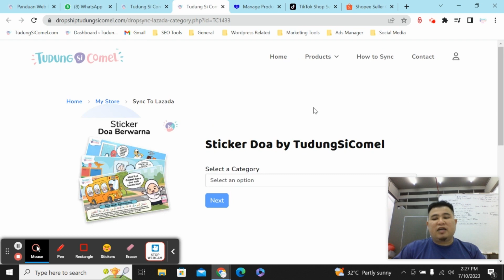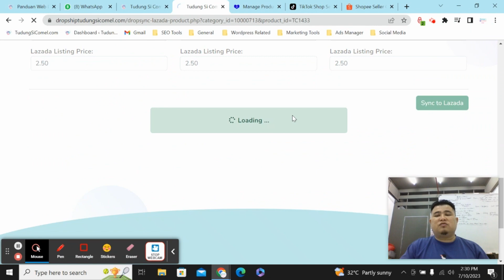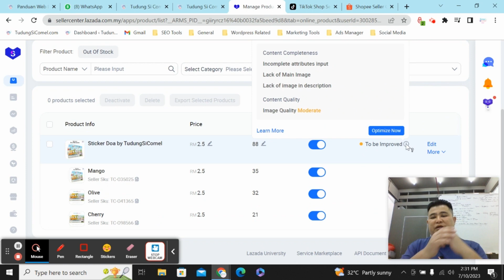Macam Mana nak Sync Product di Lazada | Dropshipping mudah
Macam Mana nak Sync Product di Lazada | dropship tudung sekolah | panduan dropship baru join